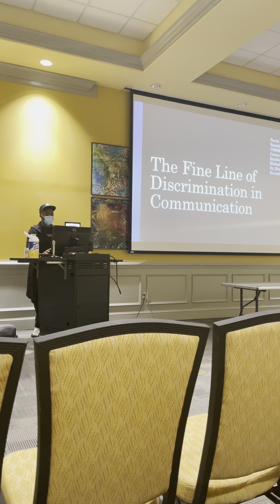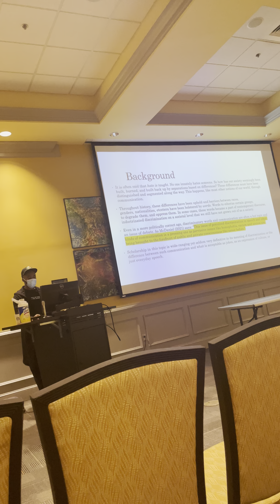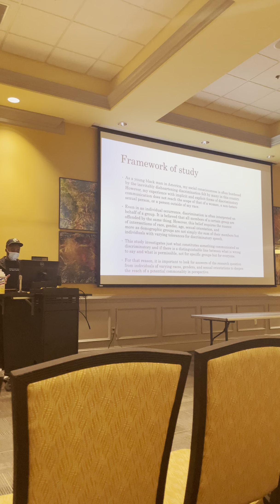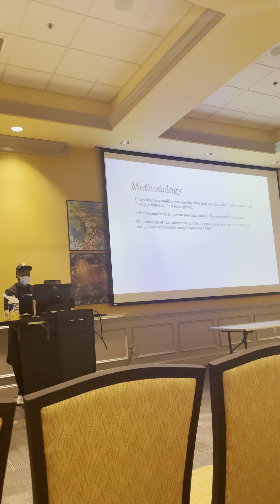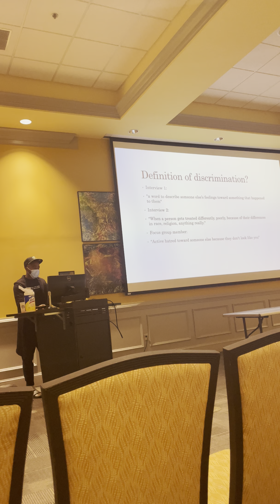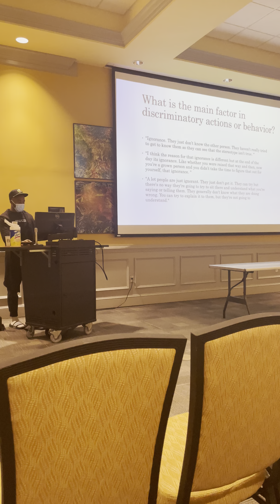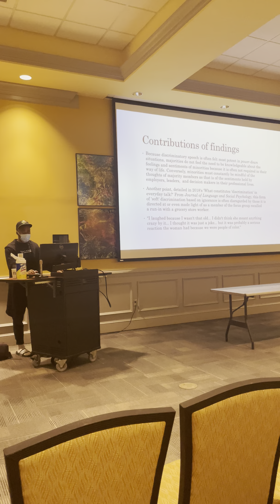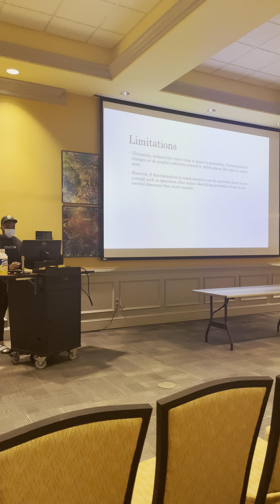The Fine Line of Discrimination and Communication